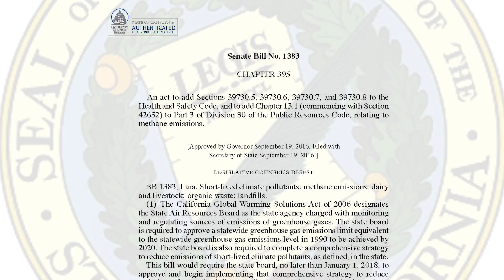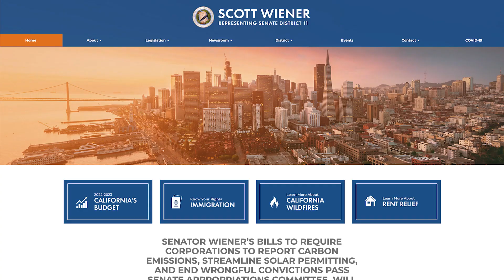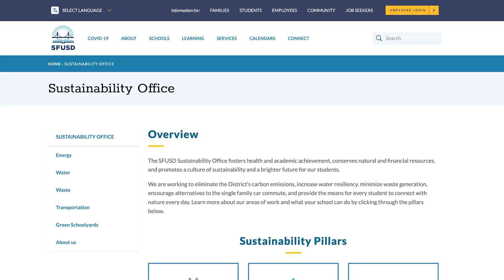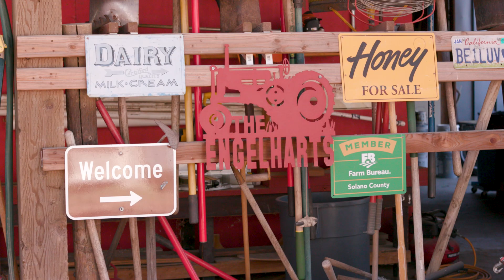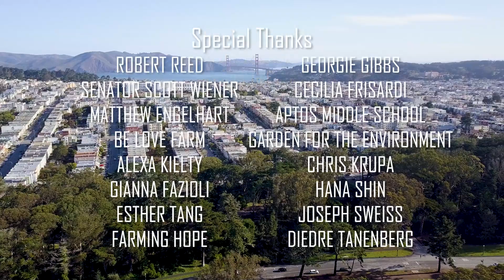San Francisco Green City: Composting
In the 1990's San Francisco and Recology pioneered curbside composting collecting food scraps avoiding 2.5 million tons of material into landfill. The many benefits to composting are that it avoids methane gas into the atmosphere, helps farmers during times of drought, and creates nutrient rich soil for farming.

We visit Be Love Farm in Vacaville which is a regenerative farm, learn how San Francisco's environmental education programs for youth are integrated into their curriculum, and hear how government is challenging large corporations with their carbon footprint.
Executive Producer: Jack Chin
Producer: Anson Ho, Jeffrey Gee Chin
Director/Editor: Anson Ho
Cinematography: Felix Berzabal, Jeffrey Gee Chin, Anson Ho
Additional Footage and Photos: Recology, Farming Hope, Library of Congress, OpenSFHistory / wnp37.02602, OpenSFHistory / wnp28.3234, OpenSFHistory / wnp72.4302
Special Thanks: Robert Reed, Senator Scott Wiener, Matthew Engelhart, Be Love Farm,  Alexa Kielty, Gianna Fazioli, Esther Tang, Georgie Gibbs, Cecilia Frisardi, Aptos Middle School, Garden for the Environment, Chris Krupa, Hana Shin, Joseph Sweiss, Diedre Tanenberg